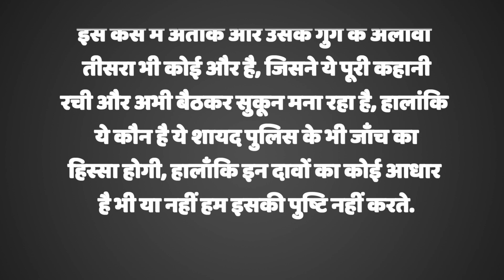अतीक का बेटा कहां है, अगर सीसीटीवी में वही है, तो पुलिस ऑन रिकॉर्ड उसका नाम क्यों नहीं ले रही?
क्रेटा कार से उतर रहे शख्स को हर कोई अतीक का बेटा समझ रहा है, सबको यही लग रहा है कि अतीक ने साबरमती जेल से आदेश दिया और इधर बेटे ने मोर्चा संभाल लिया, उमेश पाल की हत्या वाले दिन से ही ये दावा सोशल मीडिया पर वायरल है, लेकिन क्या सच में ये असद है, यूपी पुलिस के बड़े-बड़े अधिकारियों के हवाले से आजतक लिखता है अधिकारी ऑन रिकॉर्ड ये बताने से घबरा रहे हैं, क्या असद का नाम लेने में कोई डर रहा है या कुछ बड़ा होने वाला है,